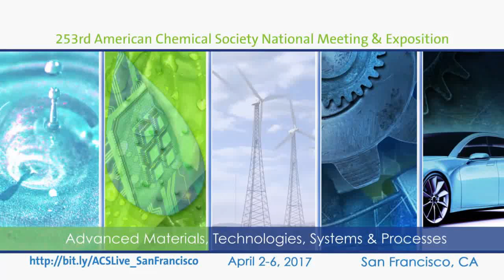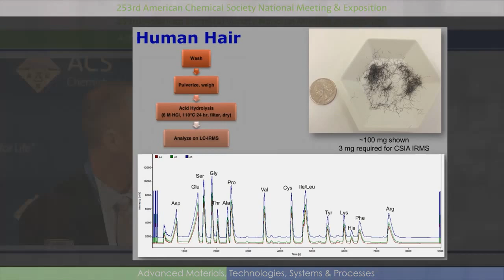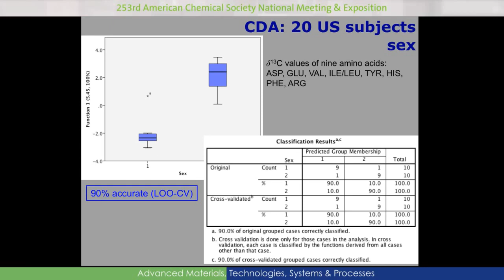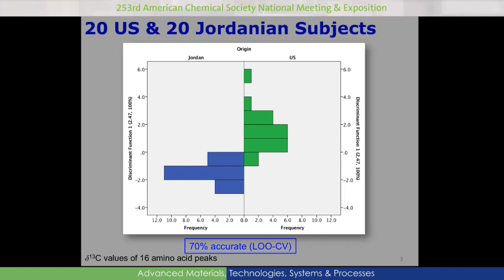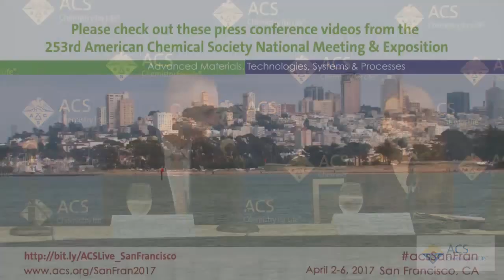Hair strands could reveal lifestyle secrets of criminals (video)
Hair fiber analysis, a forensic crime tool with a questionable past, could soon have a brighter future thanks to the development of a more refined scientific technique that could reveal much about a person’s lifestyle. Scientists say the new technique could potentially provide investigators with vital clues about a person’s age, sex, body mass, diet and exercise habits that could help them hone in on potential suspects. A brand-new video on the research is available

Glen P. Jackson, Ph.D.